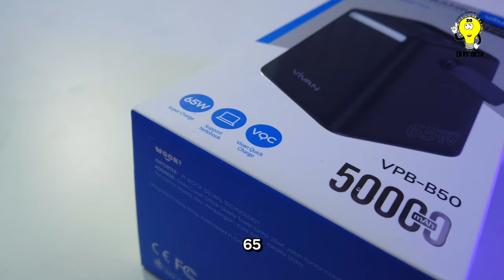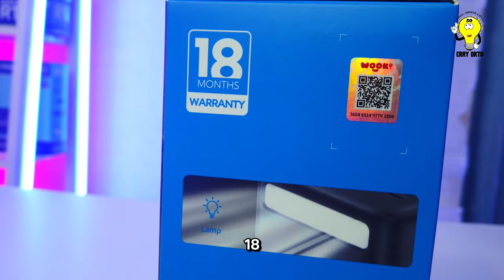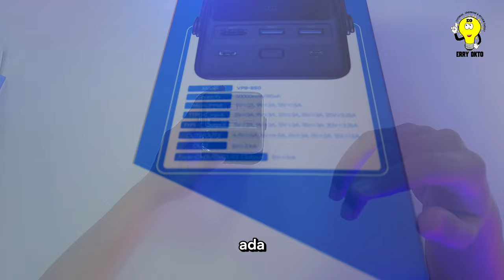Powerbank Dengan kapasitas sebesar 50000mah Vivan Keluarin ini yang bisa charge di semua perangkat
Buat kalian yang lagi cari powerbank yang bisa bertahan lama, berkali kali charge dan bisa di gunakan ke semua perangkat baik itu HP android, Iphone, Tablet bahkan sampai ke laptop, nah video ini pas banget buat kamu, Powerbank 50000mah Vivan VPB B50 bisa jadi salah satu pilihan alternatif yang murah di kelasnya. Cocok buat kalian yang ingin berpergian lama yang belum terjangkau listrik, atau akses kelistrik terbatas.
Semua kebutuhan powerbank bisa di penuhi dengan alat ini, gimana selengkapnya? tonton sampai selesai ya guys ;)

Jika Video saya membantu dan anda berniat untuk berdonasi bisa melalui link ini :

Jangan lupa untuk cek video saya yang lainnya...